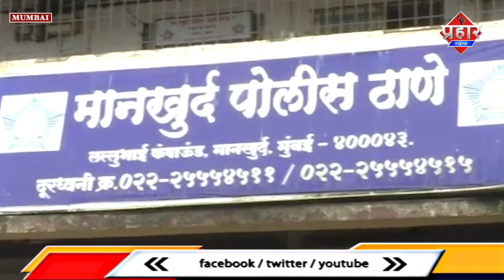𝐌𝐔𝐌𝐁𝐀𝐈 𝐍𝐄𝐖𝐒 : मानखुर्द पुलिस ने नकली नोट छापने वाले को किया गिरफ्तार||Saniya idrisi